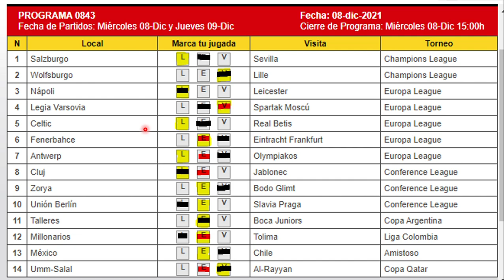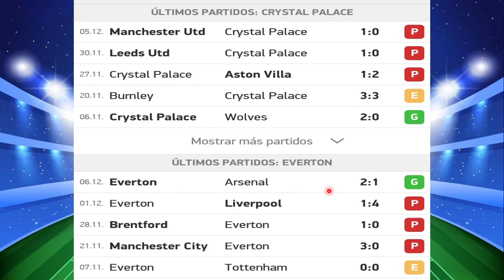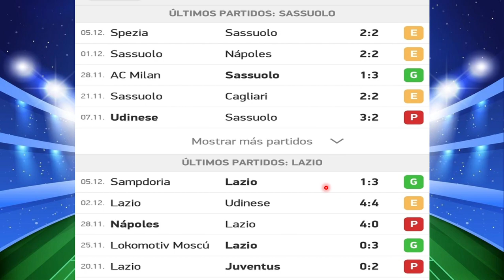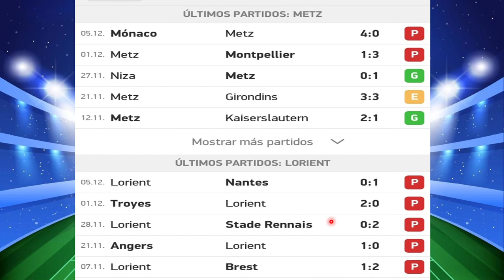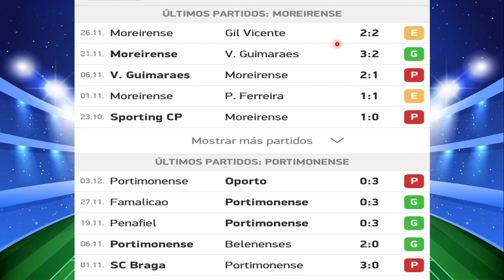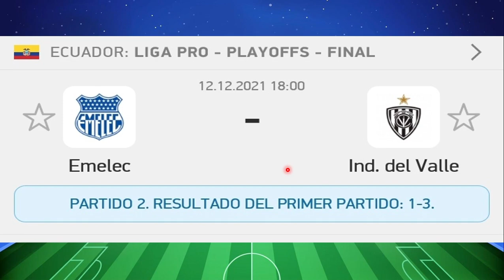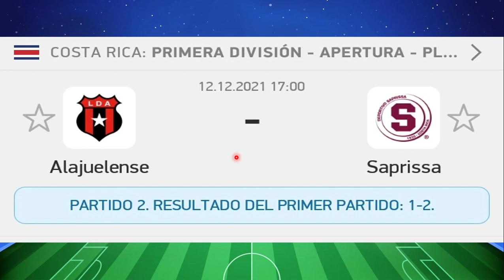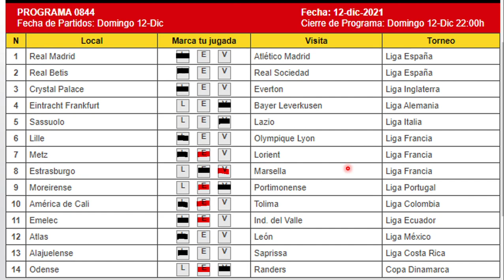GANAGOL #844, PRONÓSTICO Y RESULTADOS. ¡¡SUSCRIBETE!!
En este video veremos estadísticas, análisis de cada partido y mi pronóstico para EL PROGRAMA 844 DE GANAGOL, además, los resultados oficiales del PROGRAMA 843.